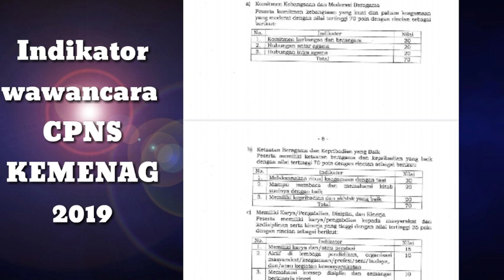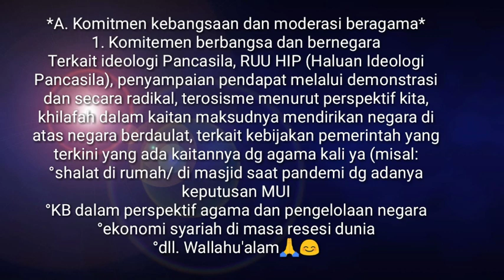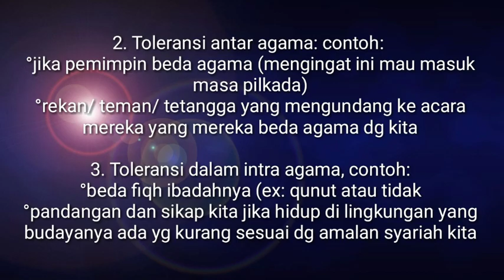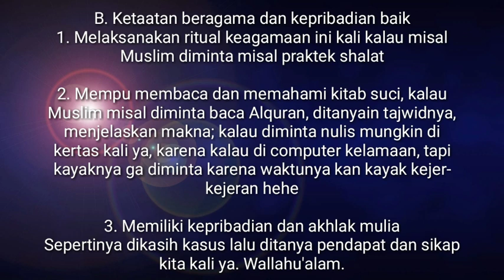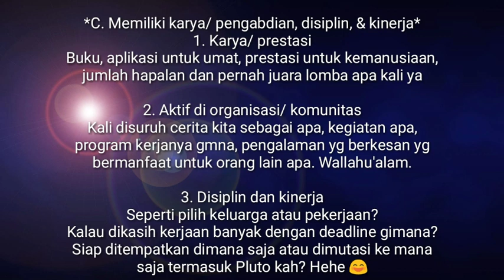TERBARU 2020!!! SESUAI INDIKATOR WAWANCARA KEMENAG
Assalamu'alaikum Teman-teman,
Yuk, kita persiapkan SKB wawancara CPNS Kemenag 2019 ini sesuai indikator yang diberikan!
Bismillah dan semangaaat!
Semoga Allah ridha menjadikan kita PNS di tahun 2020 ini 🙏